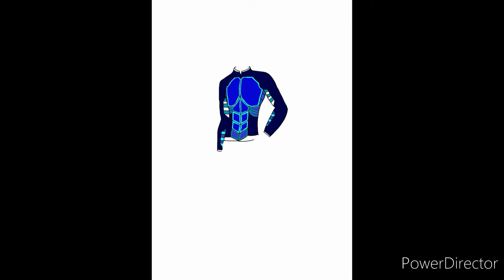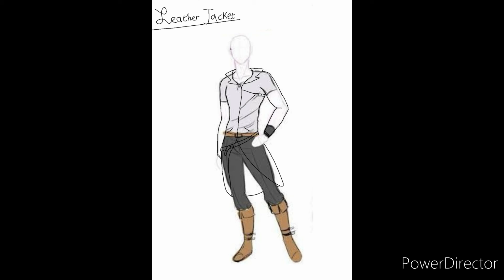Sketches - Part 7